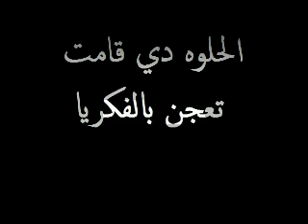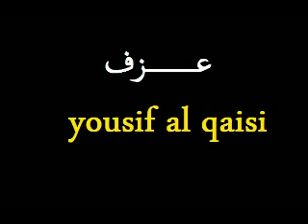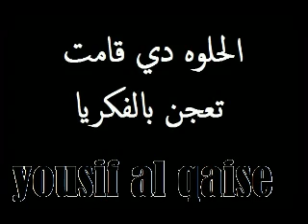الحلوه دي قامت تعجن بالفكريا /عزف yousif al qaisi